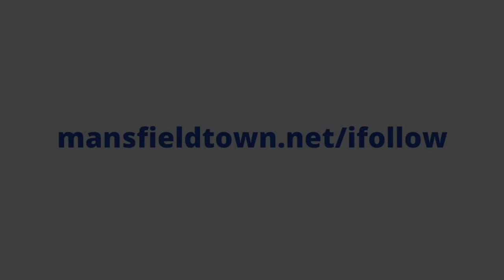Inside training under Nigel Clough